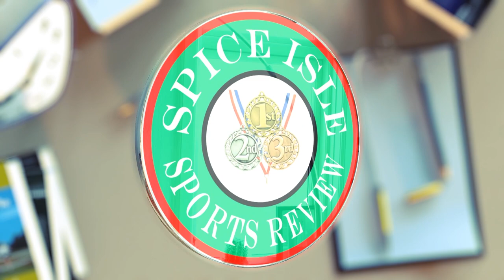GFA Host FIFA MA Referees Course 2019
ST. GEORGE’S, Grenada, July 25, 2019 – The Grenada Football Association (GFA) has gotten good reviews from FIFA officials following the completion of a one week FIFA Member Association (MA) Referees Course at the Grenada Football Association (GFA) Secretariat.

The MA Course which is part of the FIFA Development Programme, brought together participants from Grenada and Dominica.

“This course for us has been successful” says FIFA Techincal Instructor Victor Stewart. “We were very impressed by the enthusiasm and support from the member association as well as the participants.”

Stewart believes that courses like these will give the region an opportunity to help improve officiating and also football.

“Because of our location and numbers we have less opportunities to showcase out ability, so the opportunity to participate in courses like these are very important for us because it brings to the caribbean the information that is shared at the global level in bigger member associations.”

During the 5 days, a fitness test was conducted under the supervision of FIFA Instructors Javier Santos, Rohan Thobourne and Victor Stewart.

Six (6) of the participants were successful in passing. They are Junior Cyrus, Kerry Marrast, Renon Radix, Devon Roberts, Gilbert Barry and McManaman Bedeau.

Ryan Lantan, representative from Dominica shared his thoughts on the course.

“It was an informative course with a-lot of material to take help improve our knowledge as referees. Dominica is hosting the Secondary Schools Games and this will be a good opportunity for us as referees to put what we learned into practice at the football games being contested.”

One of the referees who passed the fitness test and also the youngest in the group McManaman Bedeau was quite happy with the course and looks forward to imparting the knowledge gained to fellow referees and the public.

“Being in the few that passed the fitness test, i feel honored and proud of myself because it was very challenging; it wasn’t easy. The game has changed and there are alot of amendments and we need to get the public aware of those changes so when they see us make certain calls or decisions there would not be any outcry.”

In addressing participants at the closing ceremony, FIFA Regional Development Referees Officer Javier Santos commended the FA and in particular First Vice President Allan James for his commitment and hands-on support throughout the course.

Twenty One referees participated in the course.